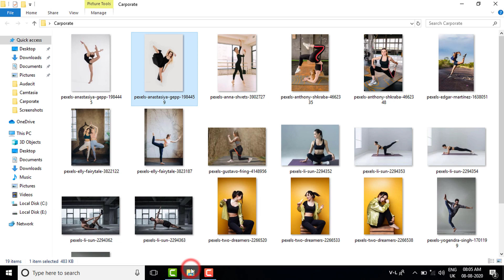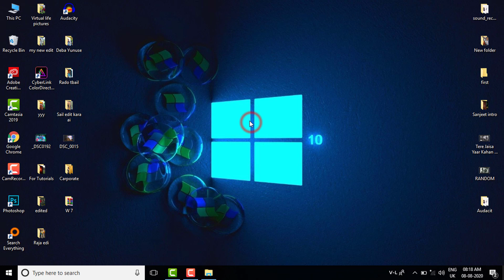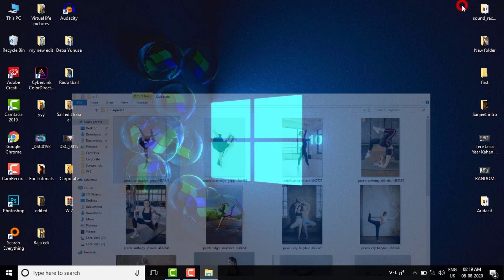fastest image viewer for windows 10 2020 |Restore the Windows Photo Viewer on Windows 10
How to fix windows 10 fastest photo viewer 2020.
I will always bring new videos for you guys.

If you want video tutorials of any type associated with photoshop, You can comment me in the comment box.

Watch the video, the password is given in the video itself
Dowwnload Link - fastest image viewer for windows 10

top photo viewer for windows
jpeg photo viewer for windows 10
best fast photo viewer for windows 10
fast photo viewer windows 10
fast photo viewer for windows 10